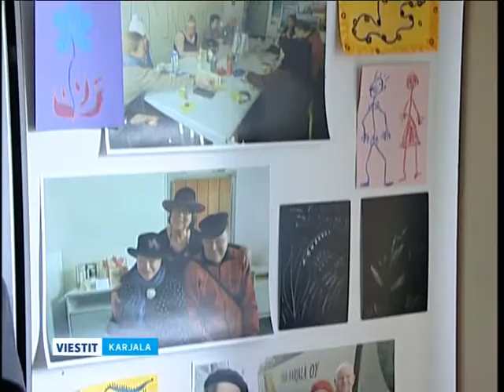Sateenkaari-talo Kuopiossa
Pakkasten tultua Kuopion asunnottomat ihmiset eivät joudu kadulle. Kaupungissa sijaitseva Sateenkaari-talo tarjoaa asumispalveluja sosiaaliongelmallisille henkilöille. Tarkemmin asiasta kertoo toimittajamme Julia Petunova.